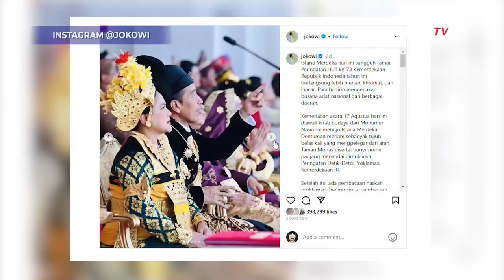Presiden Jokowi Juga Unggah Momen Sepatu Lilly Pembawa Baki Bendera Lepas!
JAKARTA, KOMPASTV  Tragedi sepatu copot milik Lilly Wenda sang pembawa baki bendera jadi sorotan publik.

Momen itu terjadi ketika Lilly bersama seluruh pasukan menghadap Jokowi untuk melaporkan bahwa Sang Merah Putih telah berhasil dikibarkan.

Presiden Joko Widodo mengunggah sejumlah foto momen hut ke 78 RI di instagramnya.

Salah satunya ialah foto Pembawa Baki Paskibraka Nasional 2023, Lilly Wenda, muncul di slide ketiga.

Pada unggahan itu terlihat jelas potret Lilly Wenda yang merupakan wakil Papua Pegunungan hanya kenakan satu sepatu.

Namun netizen ramai-ramai memuji ketenangan Lilly, meski alami sepatu copot.

Lilly dan barisan Paskibra sukses mengibarkan sang merah putih di HUT ke 78 RI, 17 Agustus 2023.